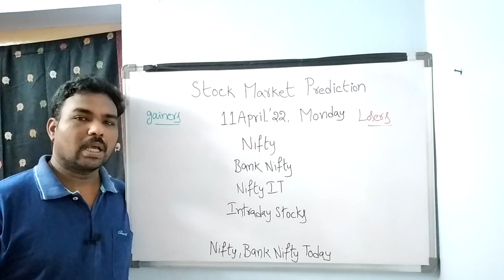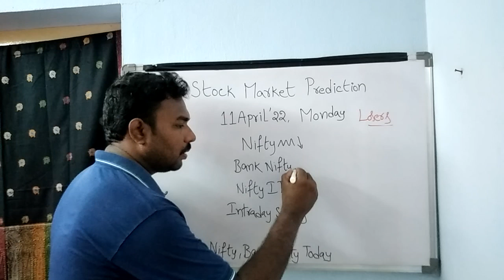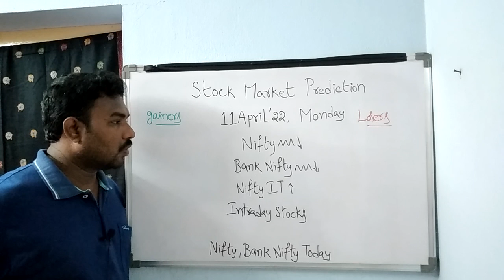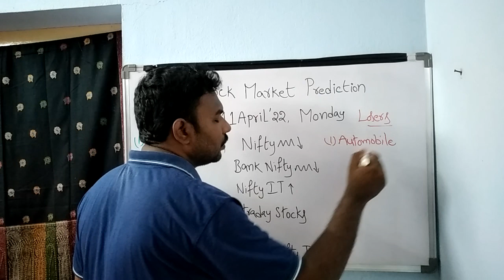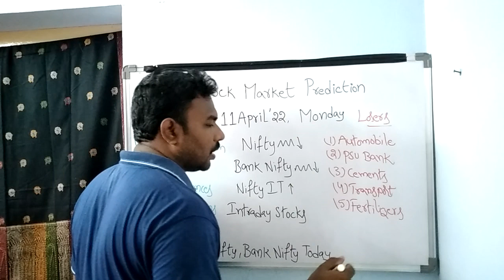Stock Market Prediction for Monday Telugu/11-APR-22/intraday stock picks/Nifty india/Options/Sensex